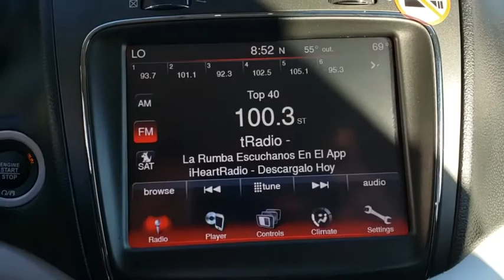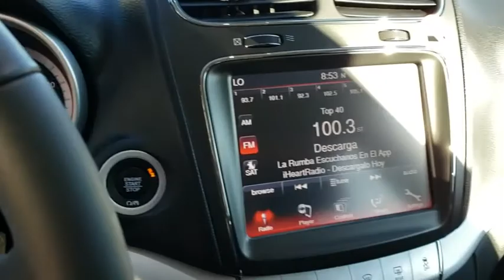2019 Dodge Journey Orlando, Deltona, Sanford, Oviedo, Winter Park, FL CTP499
2019 Dodge Journey

Bluetooth **Satellite Radio **6 Speaker Sound System **Rearview Camera ** Usb Port **Leather Steering Wheel **17-inch Wheels** Automatic Headlights** Foglights** Roof Rails** Heated Side Mirrors** Height-Adjustable Driver's Seat** 60/40-Split Second-Row Seats **50/50-Split Third-Row Seats (both rows slide and recline) **Cruise Control** Power Outlet **Keyless Start/ Entry** 19 City/ 25 Hwy**